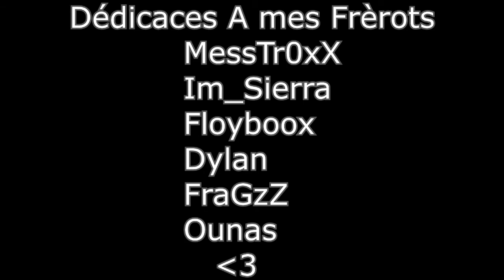DEHBEZED | Skills Show & Goals - FIFA 17 Club Pro #2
Yo les poto !
Aujourd'hui nouvel vidéo avec un petit montage sur mes meilleurs action ; skills etc en club pro sur FIFA 17 !

J’espère que ça vous plaira ! Bonne vidéo à tous :P